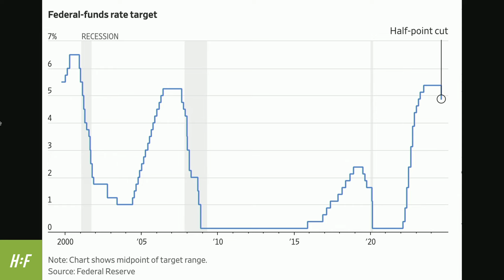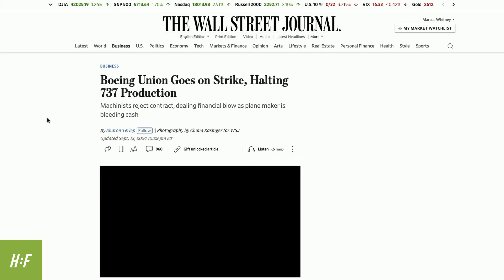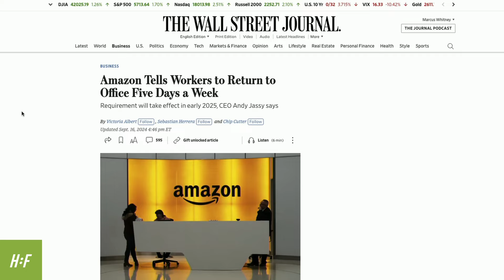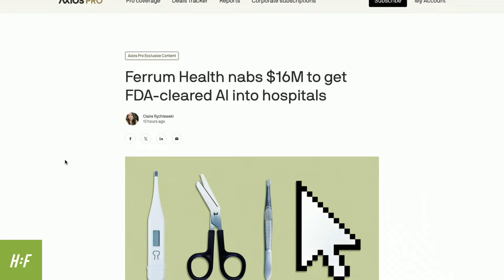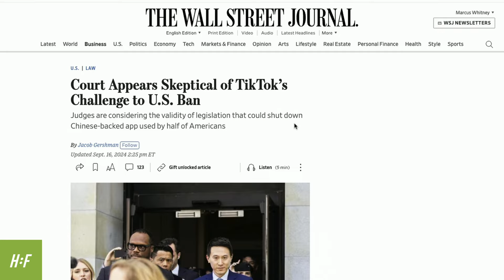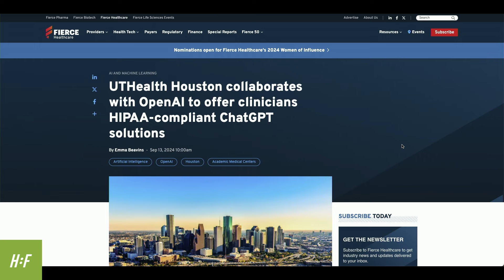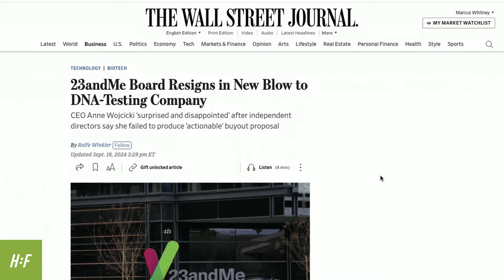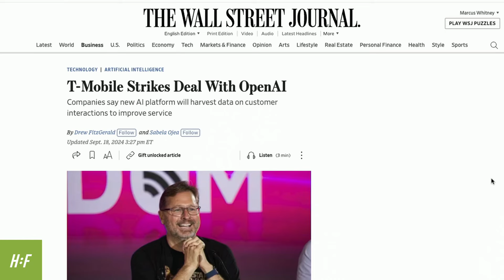85 -23andMe’s Leadership Walkout | What’s Happening Behind Closed Doors?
In this episode of the Health Further podcast, hosts Marcus and Vic discuss the impact of the Federal Reserve's rate cuts, followed by a detailed look at labor strikes in major industries, including Boeing and U.S. port workers, and the potential implications on national security and the economy. Amazon's new return-to-office mandate, which they suggest may be a strategic way to reduce the workforce. They highlight venture capital deals, FDA approvals, and the ongoing cultural clash between technological advancements, such as AI, and the workforce's response.

Links:

00:00 - Intro
4:03 - Fed Cuts Rates by Half Percentage Point WSJ
8:42 - Senator Warren Letter to the Fed Letter
13:03 - Boeing Union Goes on Strike, Halting 737 Production WSJ
16:18 - U.S. Importers Are Pulling in Goods Early as Possible Port Strike Draws Closer WSJ
22:39 - Amazon Tells Workers to Return to Office Five Days a Week WSJ
26:04 - Ferrum Health nabs $16M to get FDA-cleared AI into hospitals Axios
27:55 - PictorLabs hauls in $30M for digital staining Axios
29:00 - Guardian Pharmacy Services sets IPO terms Axios
29:40 - Bipartisan telehealth extension bill passes in House committee Fierce Healthcare
30:13 - FDA Commissioner Talks Healthcare AI Forbes
32:40 - Court Appears Skeptical of TikTok’s Challenge to U.S. Ban WSJ
34:33 - DeepWell DTx receives FDA clearance for its therapeutic video game developer tools TechCrunch
36:19 - DeepWell’s mindfulness game: Zengence
38:32 - Senate panel votes to hold Steward Health CEO in contempt of Congress The Hill
40:26 - Insurers set to rake in $11.8B in Medicare quality bonus payments for 2024 Fierce Healthcare
42:28 - UTHealth Houston collaborates with OpenAI to offer clinicians HIPAA-compliant ChatGPT solutions Fierce Healthcare
45:23 - Kroger Antitrust Case Could Open Up New Bag of M&A Possibilities WSJ
50:12 - 23andMe Board Resigns in New Blow to DNA-Testing Company WSJ
52:32 - Mirror, Mirror 2024: A Portrait of the Failing U.S. Health System Commonwealth Fund
53:34 - The AI Spending Spree, in Charts WSJ
54:59 - BlackRock, Microsoft Partner on Massive New AI Infrastructure Fund WSJ
56:00 - T-Mobile Strikes Deal With OpenAI WSJ
56:45 - Open Ai - GPT01: The Best Model I've Ever Tested 🍓 I Need New Tests! Youtube

📱FOLLOW HEALTH:FURTHER SOCIALS📱